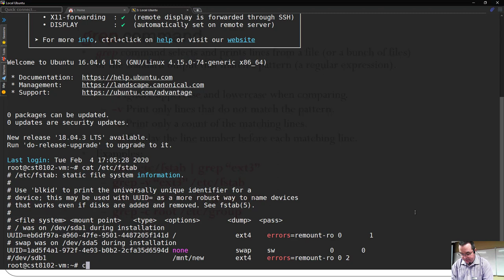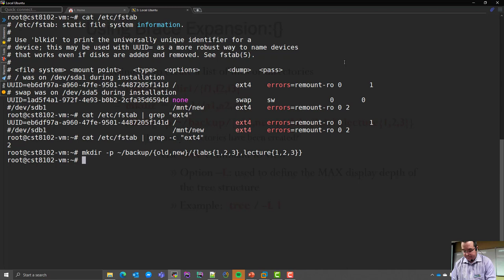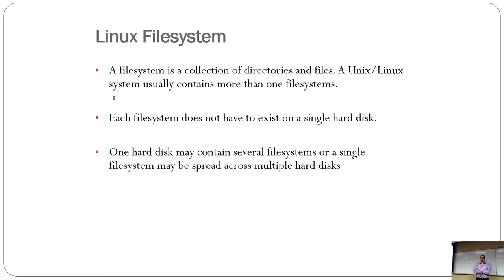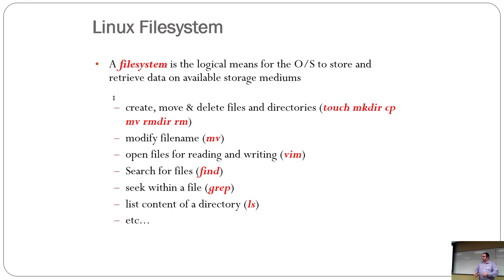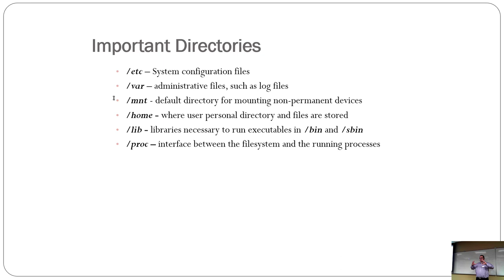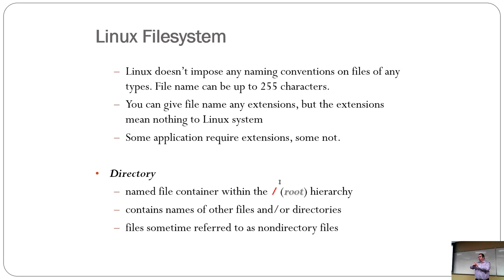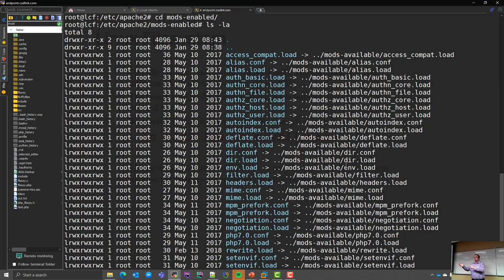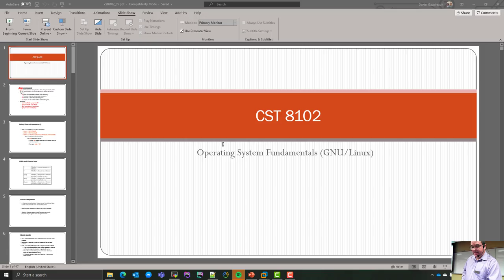CST8102 20W Lecture 5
Sorry about the coughing.